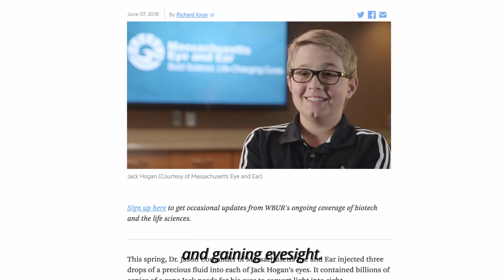Jack Sees a Different Life after LUXTURNA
Jack was diagnosed with retinitis pigmentosa at only two-and-a-half years old. But with the help of connections made with the Foundation, Jack became the first-ever recipient of the FDA-approved gene therapy known as LUXTURNA.